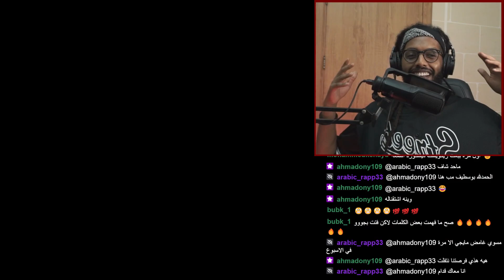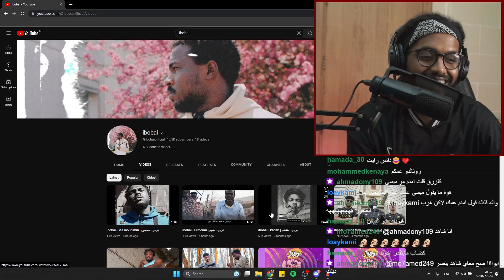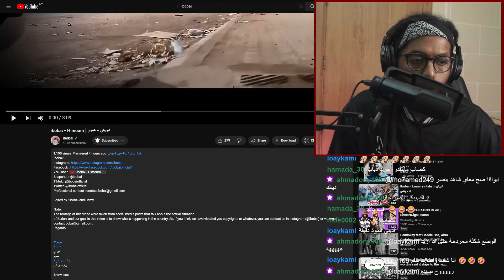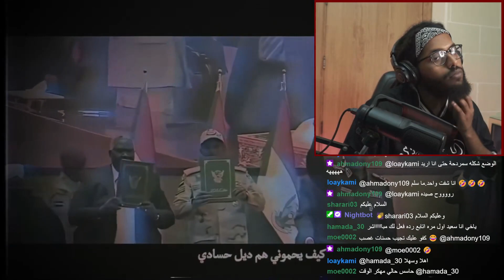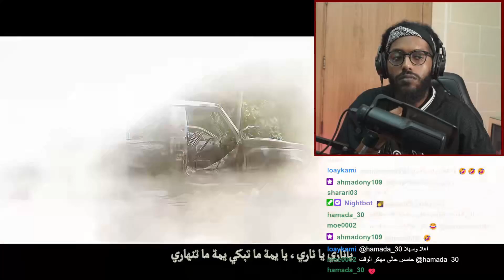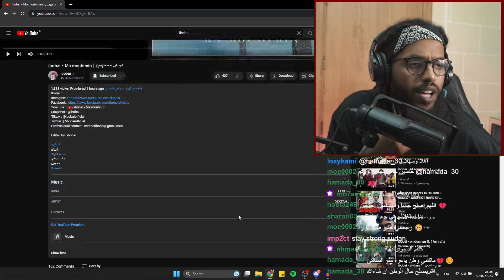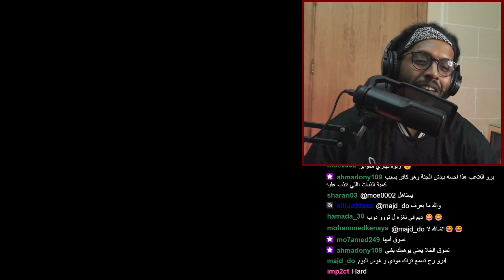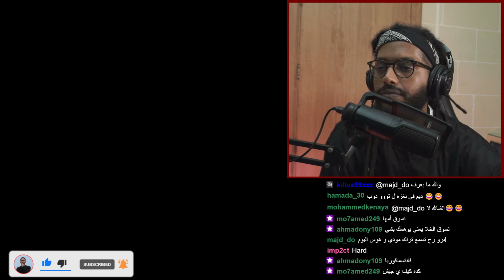From Twitch | Reacting To ibobai | سواليف ورياكشن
إيش التراكات الثانية اللي تنصحوني اسمعها؟
👇🏽سمعوني فالدسكورد

Intro: 00:00
Himoum: 05:49
Ma mouhimin: 10:53